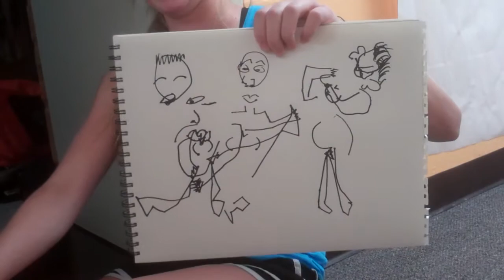Alex blind drawing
More blind drawing...yea it happens a lot apparently